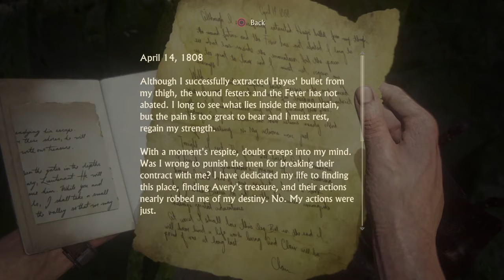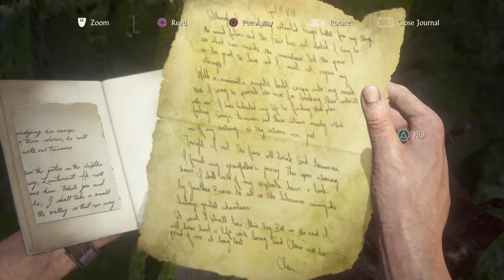Let's Play - Uncharted 4 A Thief’s End Walkthrough Gameplay Chapter 21 - Brother's Keeper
Uncharted 4 A Thief's End  Gameplay Chapter 19, include all cut scenes, complete playthrough over multiple  videos.  Uncharted 4 is set several years after the events of Uncharted 3: Drake's Deception with Nathan "Nate" Drake, now retired as a fortune hunter, settled into a normal life with his wife Elena Fisher. His world is then turned upside down when his older brother Sam, long believed to be dead, suddenly reappears seeking Drake's help. Together they embark on a globe-trotting journey in pursuit of a conspiracy behind Libertalia, a long lost pirate colony, and its fabled pooled pirate treasure. Naughty Dog outlined the game's plot as "his greatest adventure yet and will test his physical limits, his resolve, and ultimately, what he's willing to sacrifice to save the ones he loves".